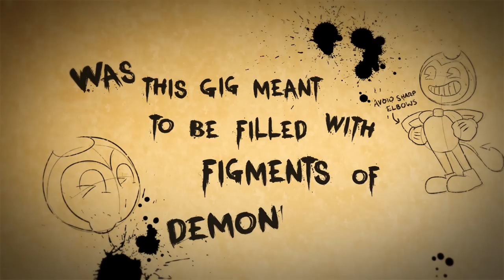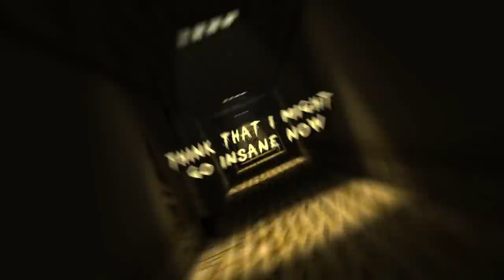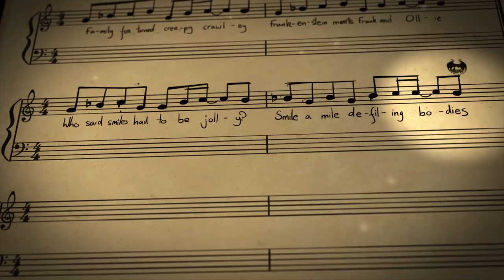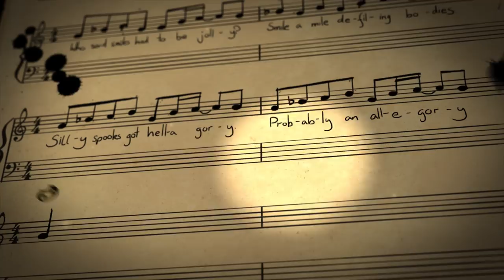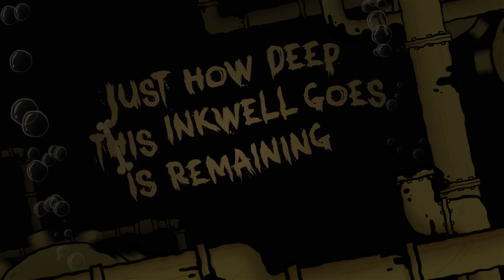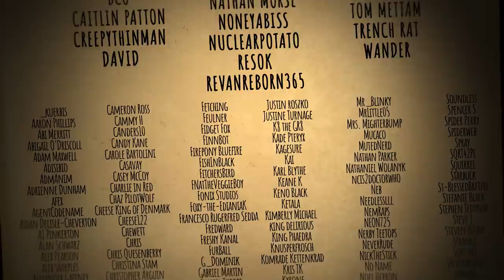FIND THE KEYS | 2022 REMASTER | Bendy and the Ink Machine Song!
If you'd have told me back in 2017 when I released the original Find the Keys that years later I'd be releasing my 100th video I wouldn't have believed you.

I've told this story before but if you're new around here you may not know that Find the Keys was going to be my last ever video. I'd been making content on YouTube for around seven years at that point, all sorts of things on various channels and none of it had ever found an audience. So I decided to make one last video, pour everything I had into it and if it did well, great! But if not, I was going to retire from YouTube content and find a new hobby.
The video took me around 18 months to make around my day job and other commitments but I finally released it in September 2017.
When the video came out I had just over 100 subscribers. Within a couple of weeks I'd hit 10,000.

Needless to say, Find the Keys will always have a very special place in my heart.

I am thrilled to present it here, fully remastered. With proper mixing and mastering absent from the original (I was an animator, not an audio engineer!) and completely re-rendered in 4k, with some minor visual touch-ups throughout.

Find the Keys saved my channel from being abandoned, kickstarted my YouTube career and changed my life. And it couldn't have happened without all of you out there who supported it and all of my videos since. Thank you. From the bottom of my heart, thank you.

It has been a bit longer than usual since an original song on the channel but that's because I've been cooking up some awesome projects that have taken quite a bit of time! Expect some new music in the coming weeks!

Lyrics, Vocals And Video by The Stupendium
Beat produced by Sinima Beats
Remastering by  @oo oxygen
Trombone performed by Dan Parkes - @Dancparkes

Bendy and the Ink Machine, it's world and characters are property of The Meatly and Kindly Beast.

The Stupendium is a musician, animator and content creator, creating weird, wonderful and usually incredibly nerdy songs and animations. Join him on his journey to obscure, niche internet stardom! He has some pretty decent videos, wonderful facial hair and a great sense of discomfort describing himself in the third person.